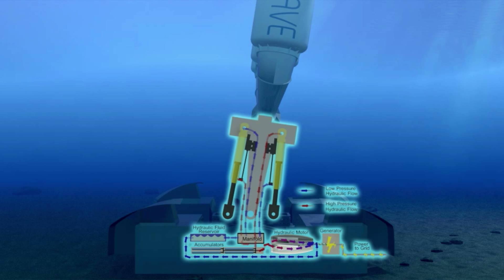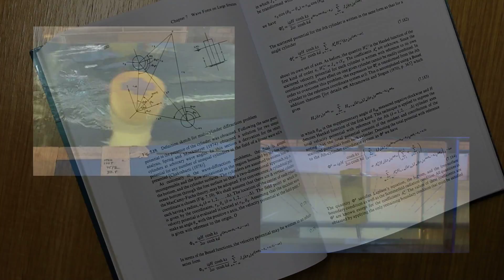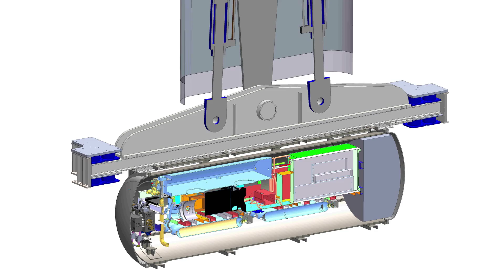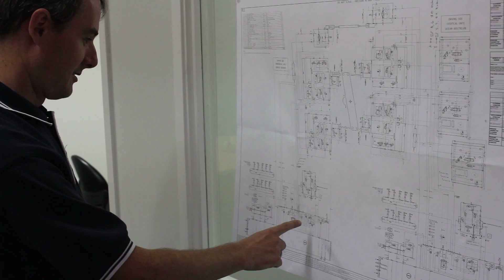BioPower Bio Wave demonstration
The bioWAVETM is being developed for utility-scale power production from ocean waves. Its nature-inspired design (biomimicry) combines high conversion efficiency with the ability to avoid excessive wave forces, enabling supply of grid-connected electricity at a competitive price per MWh.

The bioWAVETM is designed to operate in ocean swell waves, absorbing energy both at the surface and below. It is a bottom-mounted pitching device, which spans the full depth. The bioWAVETM prototype currently under development will operate at a depth of 30m, while the planned 1MW commercial model will operate where the depth is 40-45m.

The energy capture and conversion process for bioWAVETM has been confirmed through peer reviewed scientific research, extensive device testing at model-scale, and by measured results from dry-tests on our full-scale grid-connected O-DriveTM test module.

An ocean-based 250kW bioWAVETM demonstration project is currently under development at a grid-connected site with further plans in place to develop a 1MW demonstration, followed by multi-unit wave energy farms.